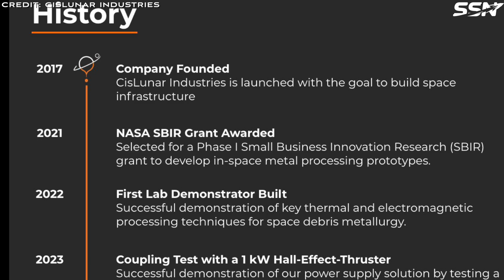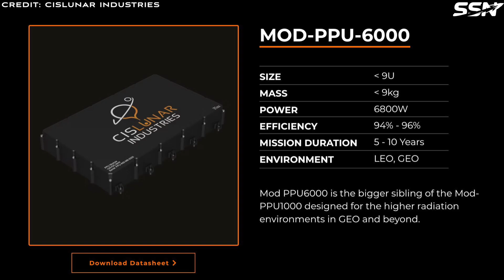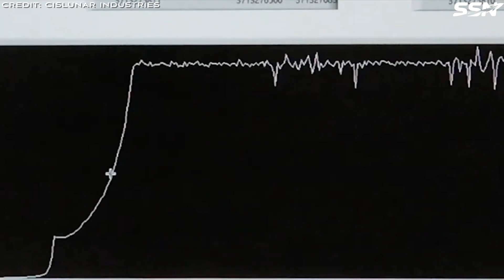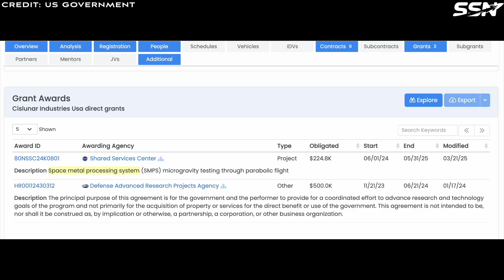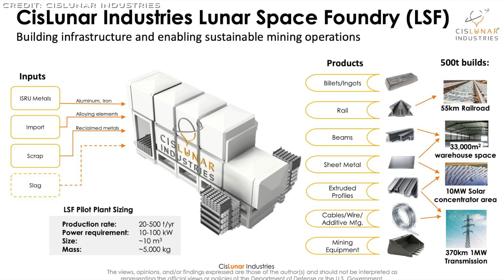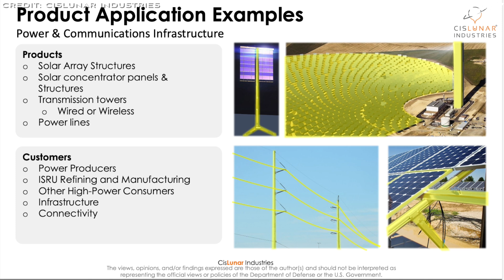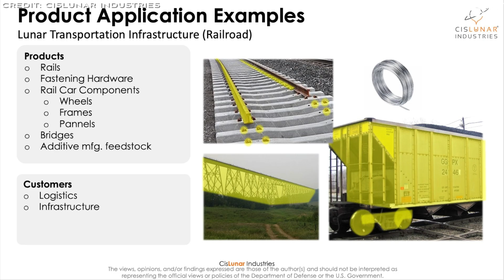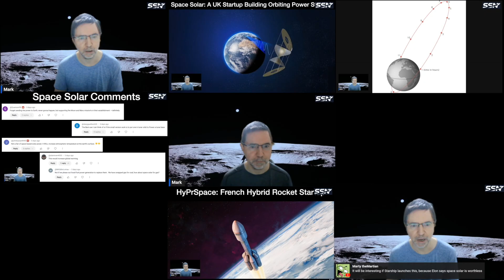Building a Cislunar Economy: Metal Foundries on the Moon with Cislunar Industries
Cislunar Industries is a Colorado-based startup specialising in in-space metal foundries and high power systems for electric propulsion, laser communications and more. It plays an important role in the ISAM market—that’s In-Space Assembly and Manufacturing—a rapidly expanding sector vital for commercial and defence applications.

00:00 Intro
01:30 Power Solutions for Satellites and Spacecraft
02:59 Cislunar’s Metal Space Foundry (MSF)
07:01 Lunar Space Foundry (LSF)
09:26 The Ecosystem: Competitors, Partners, Funding, and Supply Chain
10:59 Upcoming Events
11:47 Outro

NASA Funded R&D Projects Aim to Recycle Defunct Satellites, Upper Stages